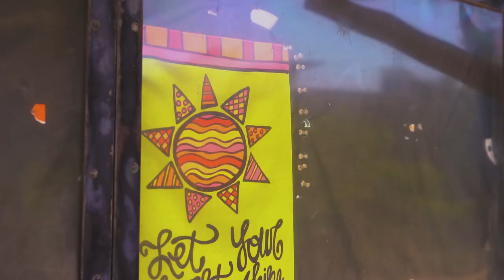welcome to the club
...after spending about a year behind eyebar i knew it was time to go; the animosity between us and the neighbors and the instinct to keep moving pushed me to transition outside. once again, with nothing guaranteed, i went out on my own and it wasn't easy but our teammates gravitated towards the new location, helped even further by a teammate who owned a bar called the flat just a few blocks away. this was how the term nshh or no shower happy hour kicked off.

over the course of the next several months we enjoyed the texas heat and predominately good weather at our new outdoor location. with the idea still in mind of creating a ‘lights down, music up’ indoor studio, i programmed and developed a concept that forced players to play in a tight spaces even thought we had a massive pitch to play on. i used small balls to keep players from putting their foot through it while helping them develop a better touch. i learned to use the fence to create boundaries helping keep the ball in play. i would maneuver teams on and off the field while trying to manipulate the music and experience to feel more like a boutique fitness studio. sphere was evolving and i saw what i wanted to build but it was still so far away.

i met a young football player by the name of chijioke who gravitated towards the concept and quickly become my #2. he worked his butt off and was instrumental in pushing me to build and grow sphere. he challenged me to think outside the box while giving me the ability to start working a bit more on networking and the business. he was a starving footballer who was hanging on to a dream after being so close from breaking in to the league. i tried my best to support him with what money i had while we worked together to start building a team.

through networking i reached out to a powerful player by the name of cj finley and, let me say, this kid was ready to take over the world. young, aggressive, and full of knowledge, we quickly connected on an entrepreneurial level new to me. over the next year we worked together and i quickly saw our first team start to form. one day, cj asked me about expanding to austin because he was relocating there with his future wife.

i'm not a father yet but creating sphere is the closest thing i’ve had to feeling what most feel when they have their own, so giving it away or sharing it with someone was a very scary, vulnerable thing. but just like my parents when i was 8 letting me go to europe by myself to play soccer, i had to trust and let go. i knew this was bigger than me and the only way for sphere to grow.

from this park we jumped around the city of houston to different locations and began to get curious about what was next, cj went to austin and started experimenting with our expansion, and i started to feel like a controlling dad. we quickly started to meet some new teammates, coaches and traveled to our first awaygame in miami. the game was speeding up and for the first time I felt like I didn't have full control...